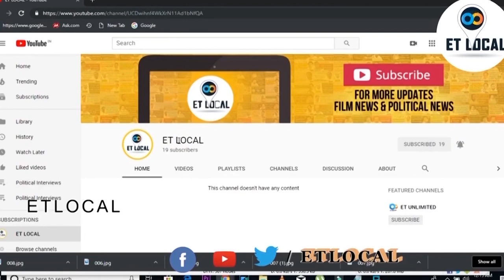K srinivas kurma Full Interview || Brahmanapally village || Ibrahimpatnam || ET LOCAL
Ex ward member K srinivas kurma Full Interview || Brahmanapally village || Ibrahimpatnam || ET LOCAL